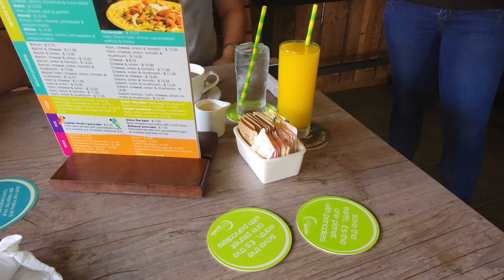DUTCH PANCAKES IN ARUBA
Alright it's been awhile, but I'm going back to my vlogs and here is the last day of my Aruba trip !   Join me as I try dutch PANCAKES for the first time !